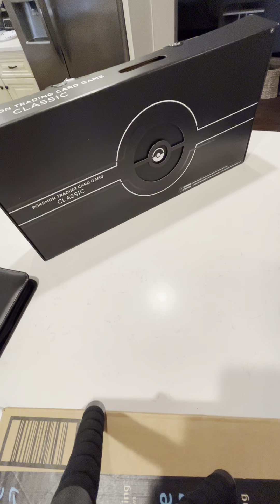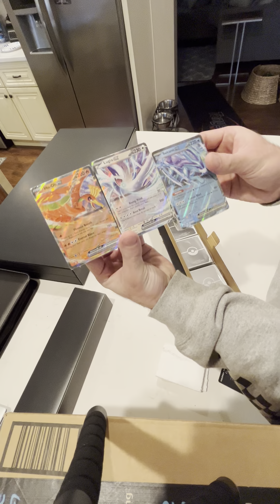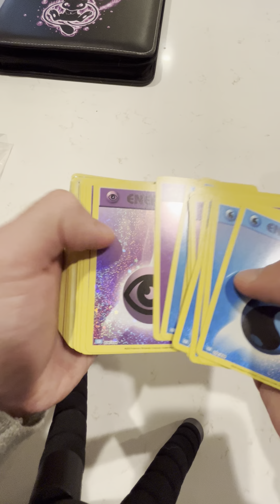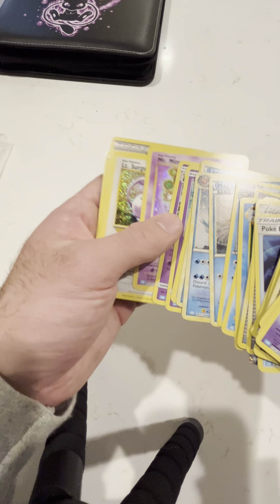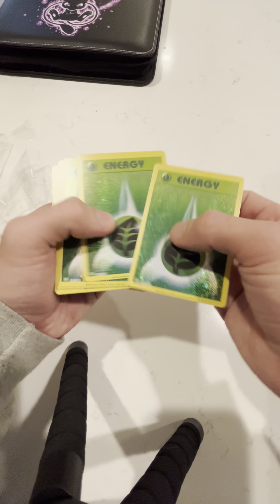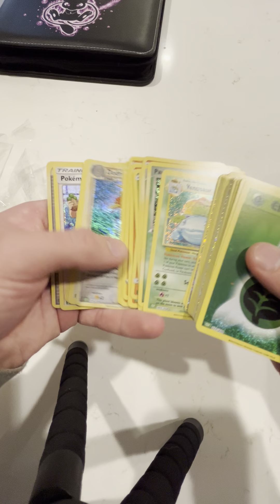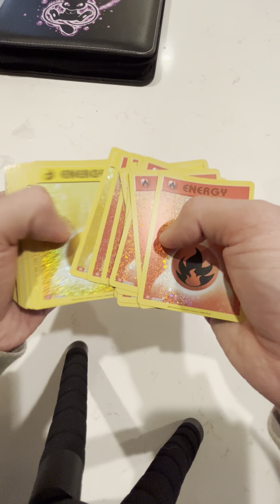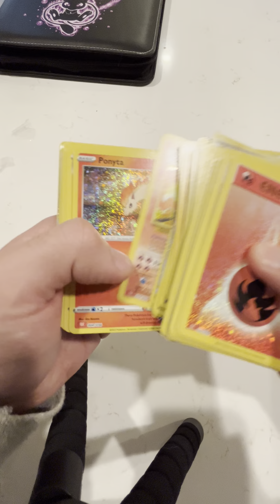Pokémon Trading Card Game Classic